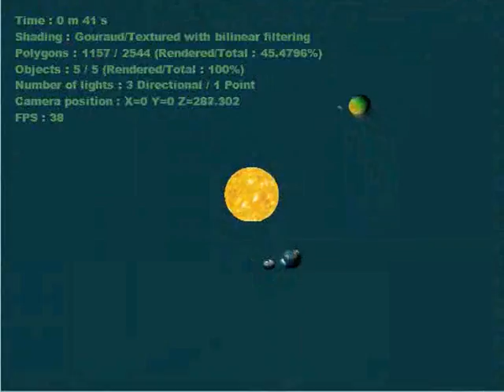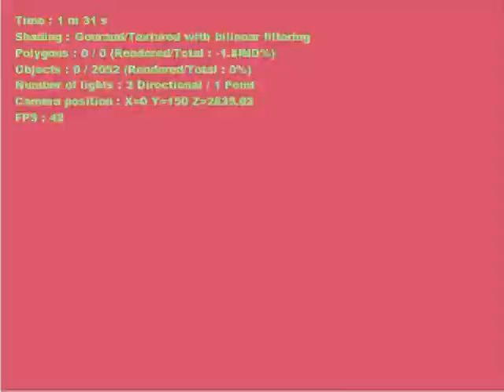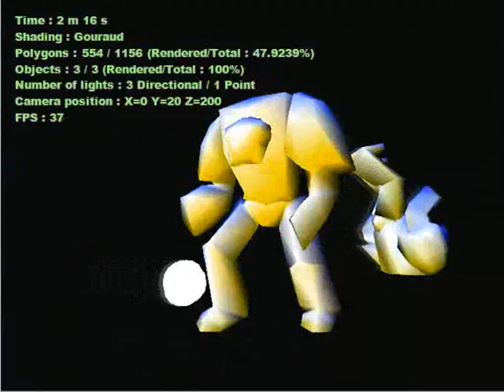Demoscene - GDI+ Software Renderer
Here is a demoscene I made during my second year at the University of Derby, using a custom 3D software renderer. The renderer was made in C++, compiled using the Intel C++ Compiler and uses the default Win32 API and GDI+ for the rasterization process, and FMOD for the audio.

Although my demoscene skills are not all that impressive, it demonstrates the speed at which my renderer can run ( this particular video was recorded on a Acer Aspire 5920G laptop with a resolution of 800x600 ) using just the CPU.

The features supported by my renderer are :
-MD2 file format loading (although animations were not implemented)
-Local lighting, using directional and point lights
-Wireframe, flat shading, gouraud shading and textured with bilinear filtering
-Various post-processing effects (although not shown) such as motion blur, linear blur, negative.

(Sound track by Lee Willmer, also at the University of Derby)